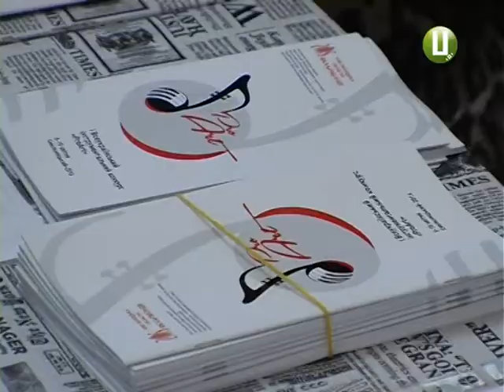У Хмельницькому, стартував Всеукраїнський інструментальний конкурс «PROart»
Протягом тижня у Хмельницькій обласній філармонії звання найкращого віолончеліста,  скрипаля і піаніста  виборюватимуть  юні таланти  з усіх куточків України.